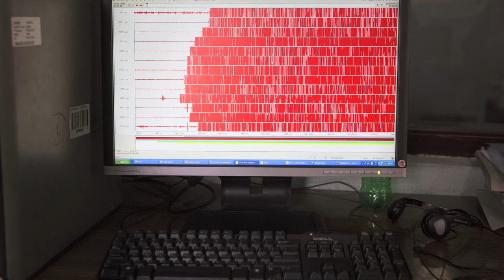Chintan, sismologue explique pourquoi le Népal est soumis aux séismes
La plaque indienne s’enfonce de 5cm par an sous la plaque eurasienne. Les tensions accumulées de ce chevauchement sont à l’origine de nombreux séismes.

Instragram : @francediplo